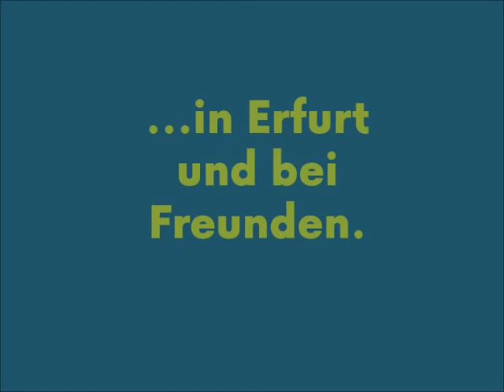Wieder mit Dominik unterwegs...